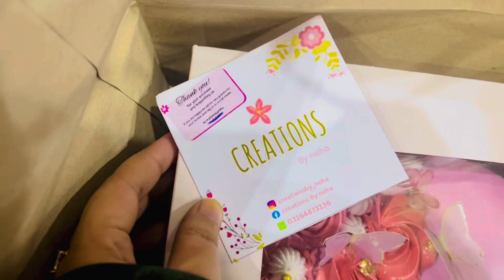Family na diya birthday ka surprise❤️|| Czn na kr diya snow sprey sa bura haal😂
Cake ready!